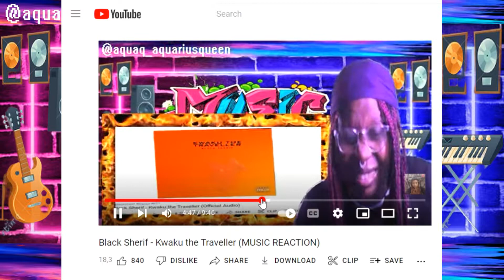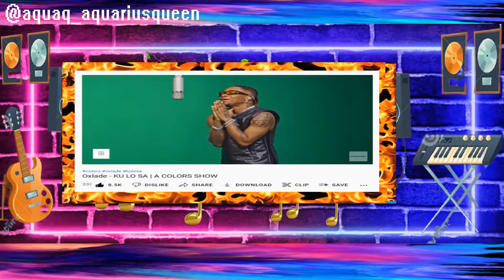Oxlade - KU LO SA ( A COLORS SHOW) MUSIC REACTION